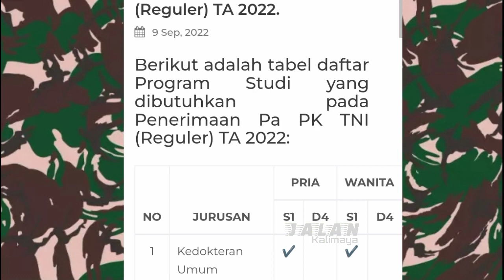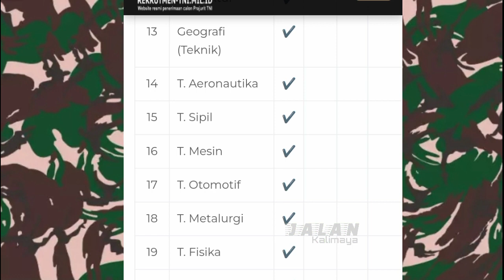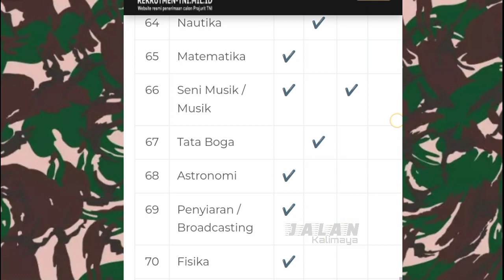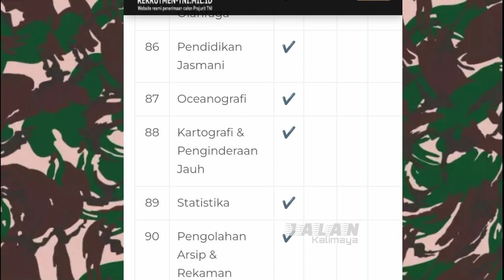Daftar Kebutuhan Penerimaan Pa PK (Reguler) TNI Ta.2022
Daftar Kebutuhan Penerimaan Pa PK (Reguler) TNI Ta.2022 , pendaftaran tni ta.2022, rekrutmen pa PK TNI 2022,